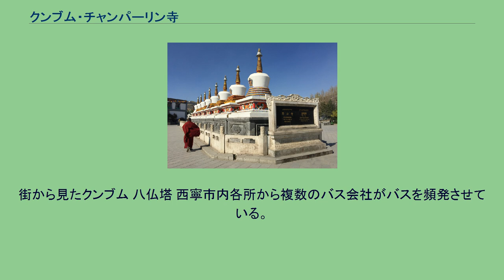クンブム・チャンパーリン寺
クンブム・チャムパーリン寺は、青海省の省都である西寧市の郊外の湟中区に位置するチベット仏教の寺院である。
漢字表記は塔爾寺（とうじ・じ/タールじ）タール寺、クンブン寺、クンブム寺とも表記。
チベット仏教ゲルク派（黄帽派）の寺院で、ゲルク派の開祖ツォンカパの生誕地としても知られる。
アムド地方における主要拠点のひとつである。
1360年にツォンカパの生母が立てた仏塔がもとになっているという。
1560年にリンチェン・ツォンドゥギェンツェンが再興し、50あまりの末寺をかかえた。
また、寺本婉雅が日露戦争のころにここに滞在していた。
1958年には3600人以上の僧侶が在籍したが、アムド、内外モンゴル、ユグル族の出身が多かったという。
文化大革命後はほぼ僧侶がラプラン寺へ移動してしまった。
現在は300人ほどの僧侶が在籍している。
街から見たクンブム 八仏塔 西寧市内各所から複数のバス会社がバスを頻発させている。
ただ、西寧市内のほとんどの地点ではバス停の目印がなく、乗車地点がわかりにくいため、旅行者は西寧市内の新寧路バスターミナルから湟中行きに乗車し、終点まで乗車するのがわかりやすい。
チベット人巡礼者以外は80元のチケットが必要。
このチケットで境内入場及び、日にもよるが10ヶ所ほどの諸堂に入ることができる。
幾つかの堂ではチケットの再チェックがある。